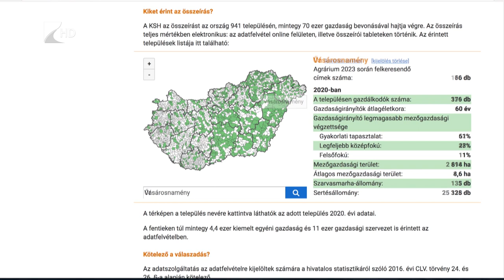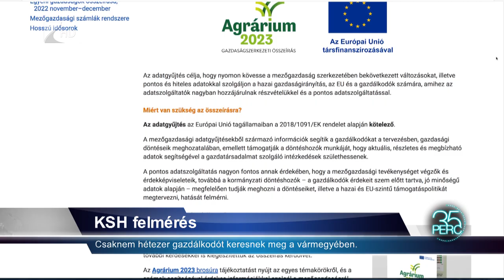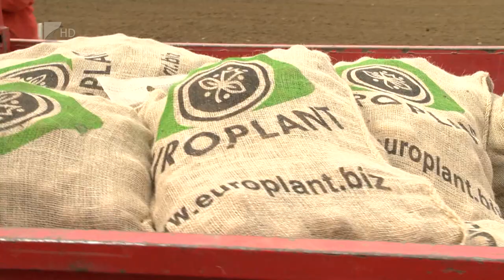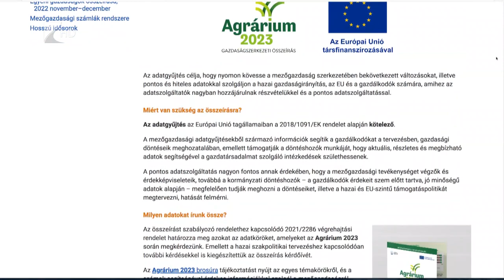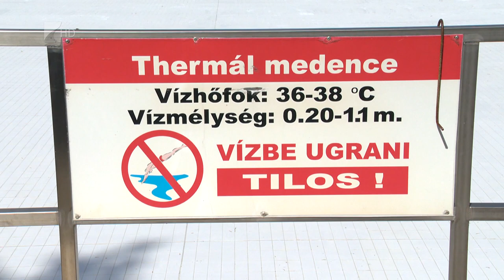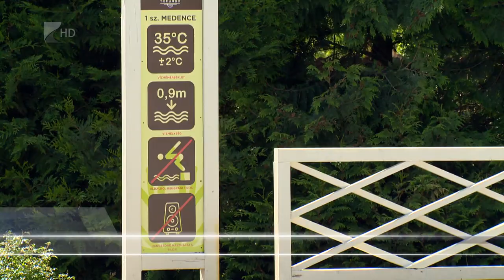35 perc - 2023.05.17.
Témák:

1. Mezőgazdasági összeírás – a Központi Statisztikai Hivatal kéri válaszra a gazdákat
2. Fürdőkörkép – Mátészalkán, Vásárosnaményban és Nyíregyházán jártunk
3. Átadó – elkészült a vármegyeháza tetőszerkezetének felújítása
4. Fejlesztés – új bölcsőde nyílt Fényeslitkén